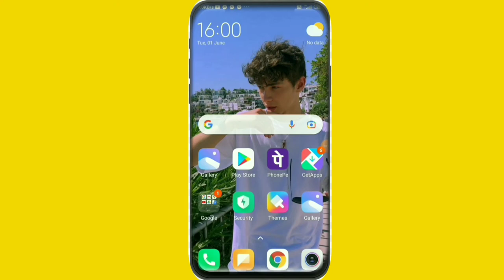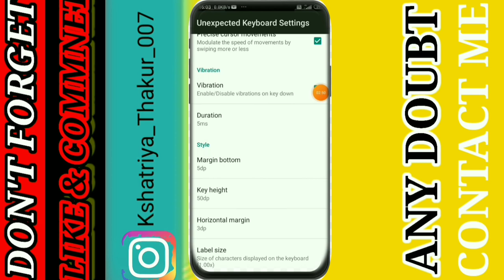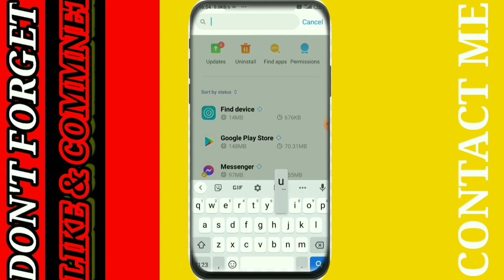Unexpected keyboard Ko delete Kaise Kare |how to uninstall Unexpected keyboard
Laptop Lenovo÷

Your Queries÷
Kshatriya Divyansh
Unexpected keyboard how to uninstall & capital keyboard drop back
Capital keyboard best hai ki unexpected keyboard
Capital keyboard ki setting